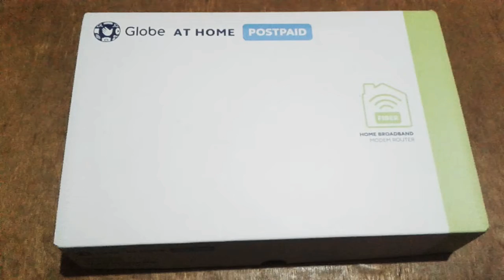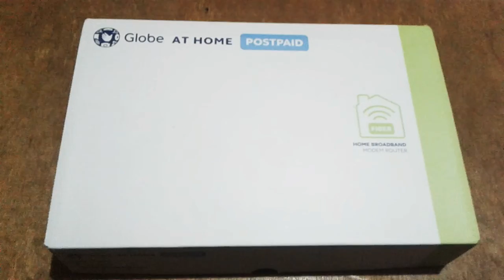Part 2🌏2022 Review: Globe Postpaid🌏Plan 1299👉katuloy po ito. Part 1